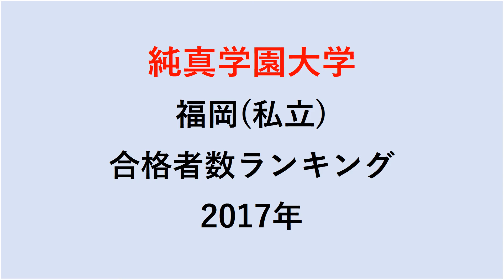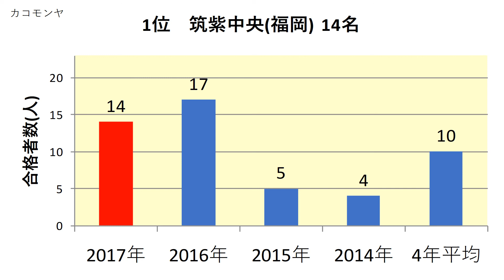純真学園大学 高校別合格者数ランキング 2017年【グラフでわかる】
純真学園大学　2017年(平成29年)春　　高校別合格者数のランキングをわかりやすくグラフでまとめました。